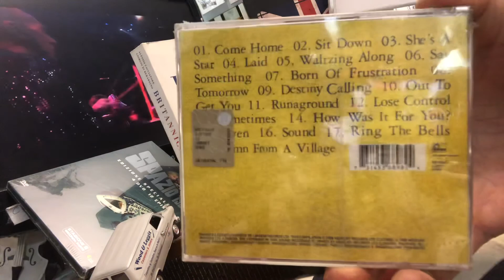NON SOLO VINILE | James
Il vostro consulente musicale vi augura buona giornata con i James.